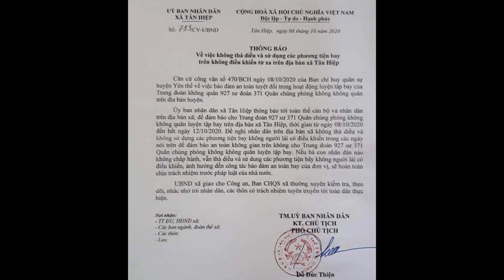Làm diều lắp ghép ong vàng 3m